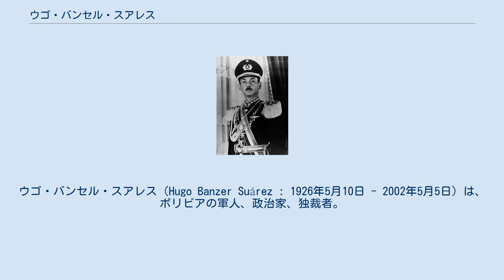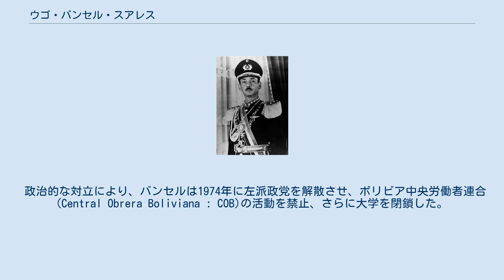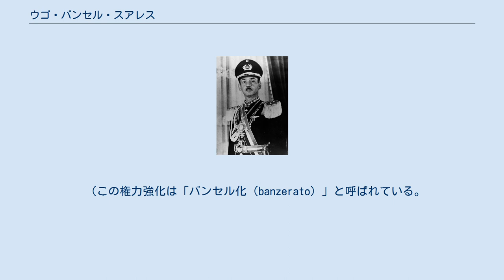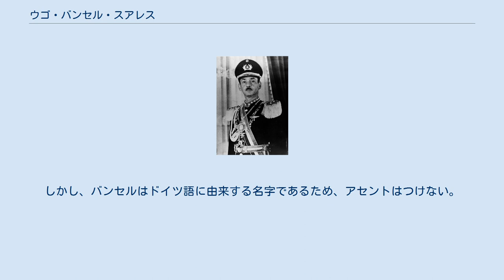ウゴ・バンセル・スアレス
ウゴ・バンセル・スアレス（Hugo Banzer Suárez : 1926年5月10日 - 2002年5月5日）は、ボリビアの軍人、政治家、独裁者。
2度ボリビア大統領を務めている。
1度目は1971年8月22日から1978年7月21日までの間クーデターにより着任、2度目は1997年8月6日から2001年8月7日までの間公式に選出されて着任。
 バンセルはドイツ移民の子孫として生まれ、ボリビア・アルゼンチン・ブラジル・アメリカ合衆国の軍学校に通った。
合衆国ではテキサス州のフォートウッドにある装甲騎兵隊学校や、パナマ運河（当時、現在は米ジョージア州に所在）のスクール・オブ・ジ・アメリカス（米軍が南米の軍人に、「反乱の鎮圧」として、拷問や殺害の技術を教え訓練する悪名高い施設）に通っていた。
 1961年陸軍大佐に昇進。
3年後、バンセルの友人であるレネ・バリエントス・オルトゥーニョ将軍の元で教育文化大臣に任命される。
次第に政治的影響力を強め、ボリビア軍内では右派の勢力となる。
また、陸軍士官学校とグアルベルト・ビジャロエル陸軍学校の学長を務め、反ゲリラ闘争に携わった。
 1970年10月、右翼クーデターを起こして当時の軍人大統領アルフレード・オバンド・カンディーア将軍を更迭させたが、すぐに左翼のフアン・ホセ・トーレス・ゴンサーレス将軍による反動クーデターによりひっくり返された。
バンセルは国外に逃亡したが、権力への野望は捨てなかった。
 この失敗の後、1971年8月18日にバンセルはサンタ・クルス・デ・ラ・シエラにおいて革命的な暴動を起こす事に成功し、多くの支持者を得てラパスの首都機能を統制するに至る。
3名の連合による軍部暫定政府の一員となり、8月22日には全権を掌握した。
その後7年間、軍の最高司令官も兼務する彼は、選挙によらないまま大統領としてボリビアを独裁した。
 政治的な対立により、バンセルは1974年に左派政党を解散させ、ボリビア中央労働者連合 (Central Obrera Boliviana : COB)の活動を禁止、さらに大学を閉鎖した。
元大統領のビクトル・パス・エステンソロの政党、民族革命運動党（Movimiento Nacionalista Revolucionario : MNR）（中道右派）と、極右のボリビア社会主義政治結社（Falange Socialista Boliviana）がすぐに支持を表明した。
 人権団体は、バンセルが任期であった1971年から1978年の間に権力強化を図った結果、数千のボリビア国民が他国に避難を余儀なくされ、3,000人が政治犯として逮捕され、200人が殺害されたと報告した。
 （この権力強化は「バンセル化（banzerato）」と呼ばれている。
）パス・エステンソロも結局亡命し、エルナン・シレス・スアソ元大統領は逮捕、フアン・ホセ・トーレス元大統領は亡命先で暗殺されるという事件が発生する中、1978年に9年ぶりの大統領選挙が実施されるが不正投票疑惑などで選挙は不成立。
フアン・ペレーダ・アスブン空軍大将によるクーデターによりバンセルは職を失った。
 1997年、バンセルは民主的な手続きに則って5年任期の大統領職に復帰した。
この時は1979年に彼が創設した民族民主行動党（Acción Democrática Nacionalista : ADN）の党首であった。
この前に、1979年、1980年、1985年、1989年、1993年の5回、彼は大統領に立候補したが落選している。
 バンセルは、前任者であるゴンサロ・サンチェス・デ・ロサダが進めた民営化路線を修正し、国営企業を取り戻す事を公約。
また、アメリカ合衆国の後押しによってコカ絶滅作戦と呼ばれるボリビア国内の麻薬一掃計画を進めたが、これは物議をかもした。
そもそも、コカ栽培は彼の1期目の任期中に綿花からの転作が進んで大きく増産されたものであった。
 1999年末から2000年にかけて、アメリカ合衆国企業に買収されていたコチャバンバの水道会社に対する抗議行動が激化。
これは「コチャバンバ水紛争」と呼ばれ、コカ絶滅作戦に反対するチャパレ地域のコカ生産農家のストライキや暴動と合わさって国内は混乱した。
結局コカ絶滅作戦は一部撤回され、伝統的な使用のためのコカ葉の栽培や流通が認められ...